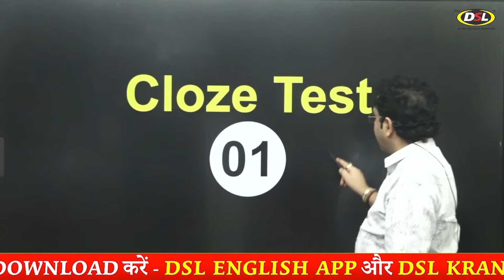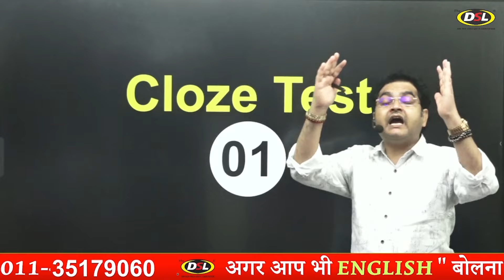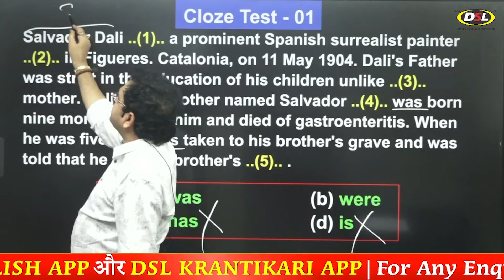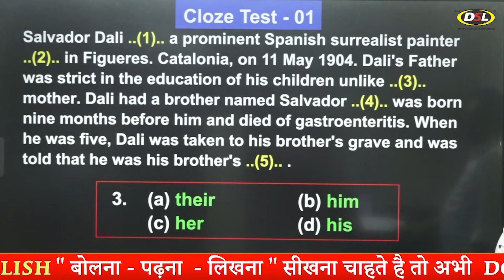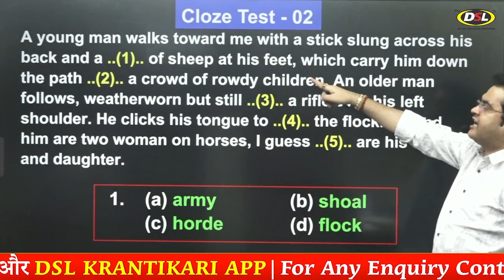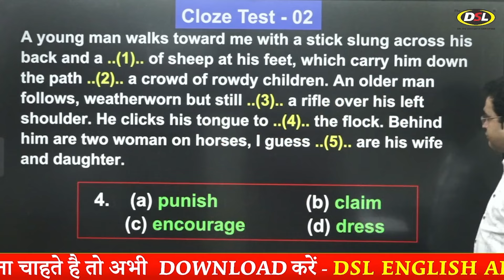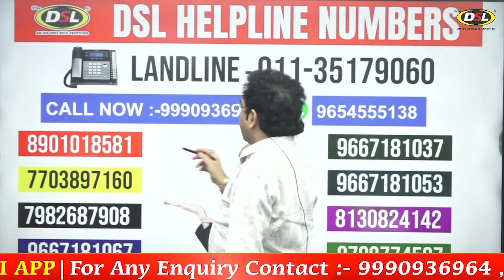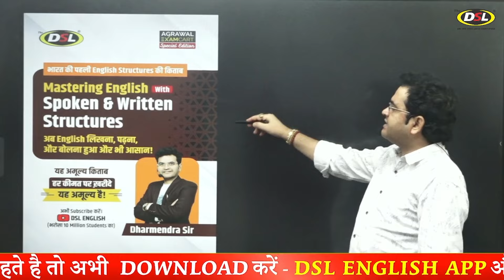Cloze Test | SSC CGL CPO MTS Exam 2024 की तैयारी🔥English में कैसे लाए 75/75 By Dharmendra Sir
✨Latest Batches of English:-
अब सीखे बिल्कुल ABCD से
👉ENGLISH ( FOUNDATION BATCH ): 𝐓𝐈𝐌𝐄: 10:00 PM to 11:30 PM
👉 BASIC SPOKEN ENGLISH BATCH :- 𝐓𝐈𝐌𝐄: 6:30 PM to 7:30 PM

👉• English Grammar
👉• Objective English
👉• English Translation
👉• Doubt Class